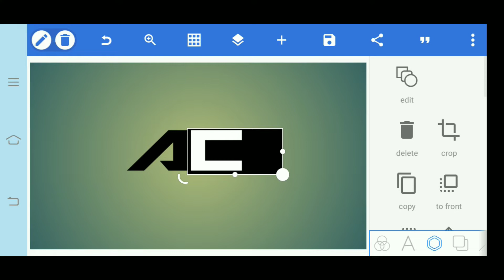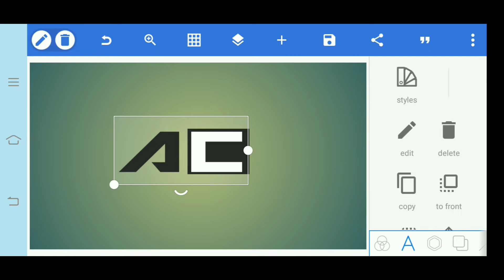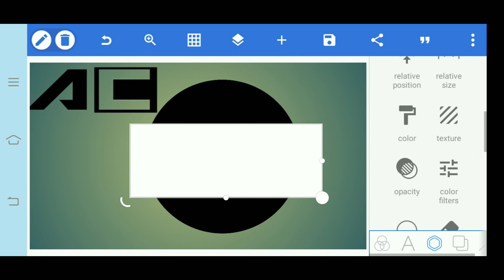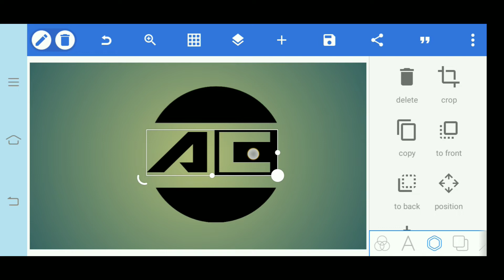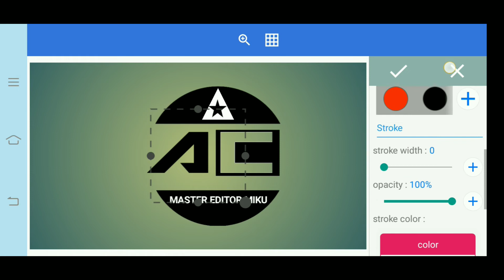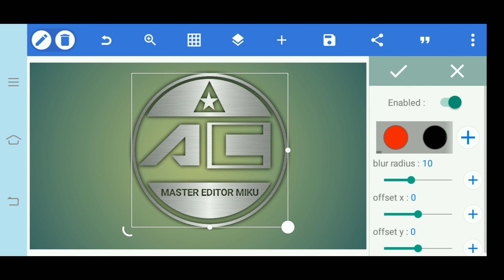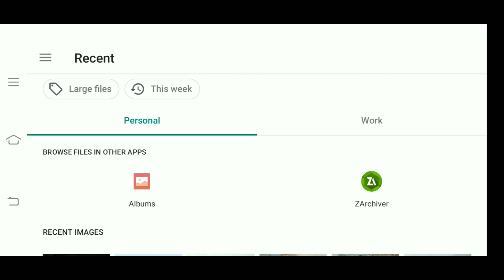Logo Kaise Banaye || Pixellab LogoTutorial || How to Make Logo For YouTube in Pixellab on Android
Professional logo design Design
logo android design logo
pixellab youtube channel
logo in android Pixel lab
3d logo design pixellab 3d logo
How to make 3d logo
How can I create a logo for free?
Which app is used for logo making?
logo maker
free logo kaise banaye
youtube logo free fire
youtube logo download
youtube logo png
youtube logo 2022
youtube logo maker free